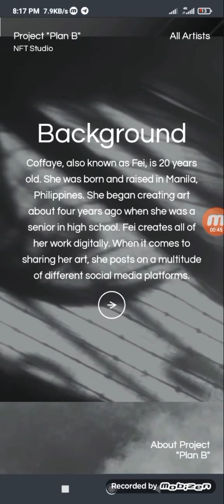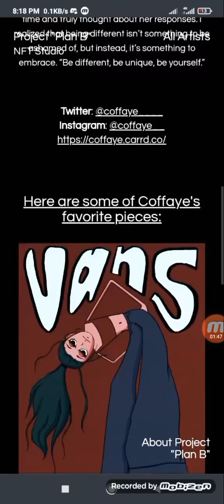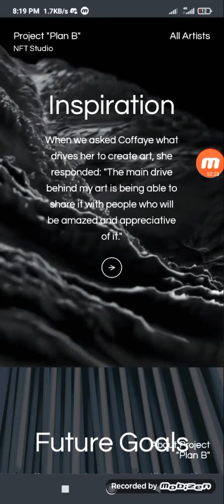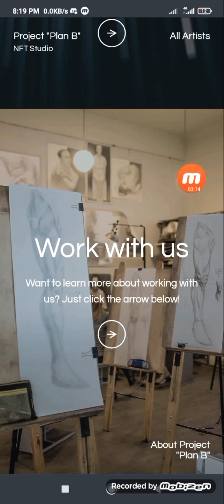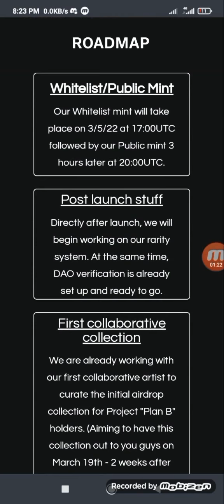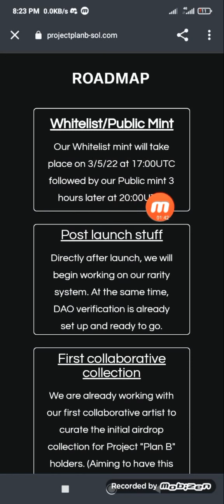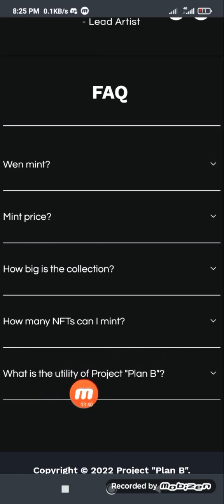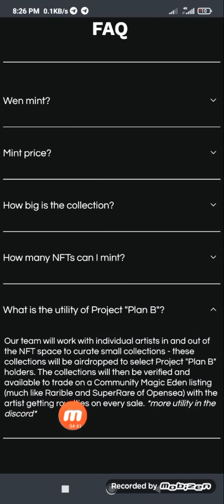NEW NFT PROJECT "PLAN B" IS GOING TO BLAST 1000x SOON || WAY TO EARN || JOIN NOW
Project “Plan B” is a collection of 1,888 uniquely generated, edgy, surreal paintings of Audra who was declared a Heroine of the Ape Kingdom.

Our storeline acts as the backbone of our project. It follows Eugene, an eldery archivist, on his journey to unveil the mysteries of the ancient Ape Kingdom. Each future collection that is dropped will stem off of this story.

(All our artwork is hand drawn by artist Coffaye.)

Channel about: Owner Kashi Khan:
Kashi tech YouTube channel. I'm Kashi Khan Founder of the channel. Now on this channel, I told you about real online earning Tips and blogs And the latest updates About all earning sites.